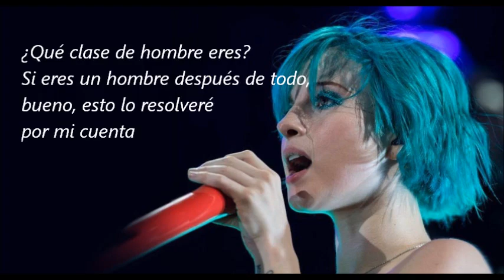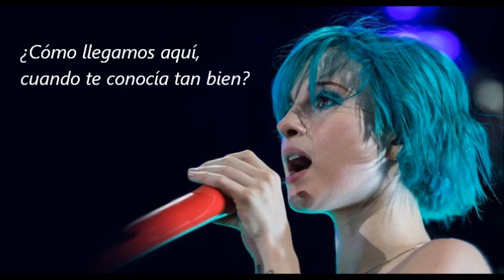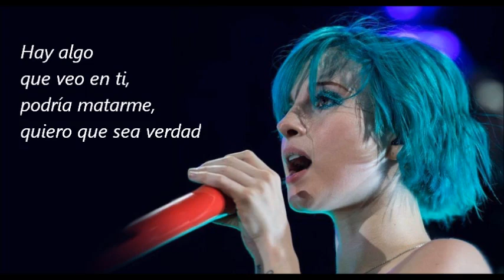Decode - Paramore (subtitulada)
Del OST de la película "Twilight" protagonizada por Kristen Stewart, escucha aquí a la energética Hayley Williams y Paramore interpretando "Decode", con subtítulos en español.